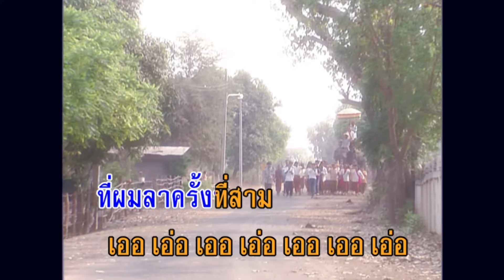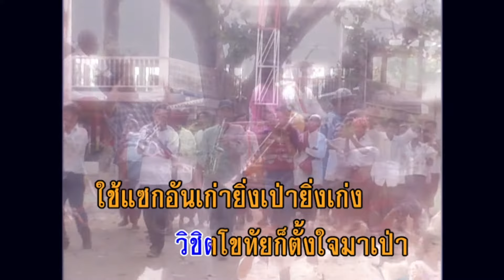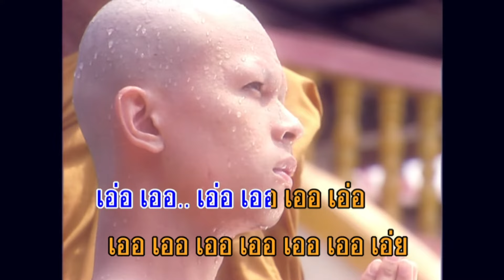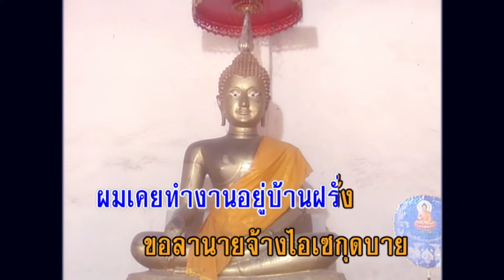ไวพจน์ลาบวช - ไวพจน์ เพชรสุพรรณ (KARAOKE)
เพลง ไวพจน์ลาบวช
ขับร้องโดย : ไวพจน์ เพชรสุพรรณ

ยี่สิบเอ็ดมิถุนาที่ผมลาครั้งก่อน
แต่ที่บวชแน่นอนบวชกันตอนปีนี้
เพราะว่าแฟนแฟนบอกลาแทนให้ที
ไวพจน์หวังดีลาให้ทั่วแดนไม่ว่า
ใครใครลาให้ทุกคน
ร่วมการกุศลก็ดีเหลือแสนถึง
วันกำหนดไวพจน์ลาแฟน
บอกไปทั่วแดนทั่วถิ่นเมืองไทย
แทนคุณบิดาแทนค่าน้ำนม
ทุกคนนิยมผลบุญยิ่งใหญ่
ชั่วดีมีจนทุกคนตัดใจ
ไม่ว่าผู้ใดก็บวชได้แหละดี
คุณลุงคุณป้าคุณตาคุณยาย
เอ๊ยคุณลุงคุณป้าคุณตาคุณยาย
ลาทั้งคุณนายที่เป็นเจ้าหนี้
ลาเฮียลาเจ๊ลิเกดนตรีอาม่วยอาตี๋ที่มีเมตตา
ลาน้องลาพี่เคยมีสัมพันธ์
ผู้ใหญ่กำนันบอกไปทั่วหน้า
ลาหมอตำแยที่แก่ชรา
ว่าลาหมอตำแยที่แก่ชรา
ที่ทำคลอดมาหลายคนยังมี
บอกทั้งชาวนาขอลาชาวไร่
ทั้งไกลแหละใกล้
ทั่วทุกถิ่นที่
ลายอดชีวันโอ้แม่ขวัญชีวี
อย่าเมินหน้าหนีถ้าบวชนานๆ
ไปบวชร่วมบุญ
เกลื้อหนุนกันหน่อย
ไวพจน์ก็ฝอย
เหมือนคนเพ้อฝัน
ทหารตำรวจมาบวชร่วมกัน
ลูกเธอลูกท่านก็คือลูกไทย